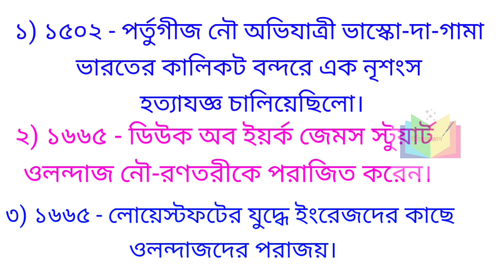3_rd_June | ইতিহাসে আজকের দিনে | ইতিহাস ঞ্জান 🛑 no: 3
৩ রা জুন ইতিহাসে যাযা ঘটনা ঘটেছিল সে গুলি তুলে ধরা হয়েছে।

 ইতিহাসে আজকের দিনে কিছু ঘটনা ঘটেছিল,সেই ঘটনা গুলি সাল এবং তারিখ অনুযায়ী তুলেধরা হয়েছে।